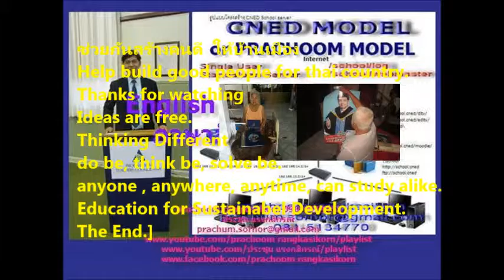024+การแสดงของร ร วัดหนองแขม สพป กทม 1+รางวัลเสมาป ป ส 2557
ช่วยกันสร้างคนดี  ให้กับบ้านเมือง
help build good people for whole thai country.
รวมพลังทุกภาคส่วนสร้างคนดี  เต็มพื้นที่  ทั่วแผ่นดีนไทย
Total energy  create good people around all Thailand.
คุณธรรมทุกพื้นที่  ความดีทั้งโรงเรียน
the merit all area. the good all school.

how to use youtube channel "ประชุม แรงกสิกรณ์"
2 in the bank searching type "ประชุม แรงกสิกรณ์"
3 click left on the name "ประชุม แรงกสิกรณ์"
4 click on playlist or เพลย์ลิสต์ There are 480 playlists,choose playlist that you want to know and playload
6. If you see that there are useful, please share continute,sir.

2 in the bank searching type "prachoom rangkasikorn"
3 click left on the name "prachoom rangkasikorn"
4 click on playlist or เพลย์ลิสต์ There are 690 playlists,choose playlist that you want to know and playload
 them,sir.
6. If you see that there are useful, please share continute,sir.